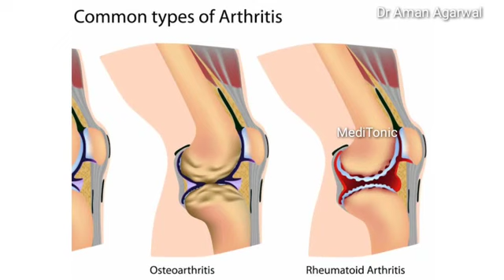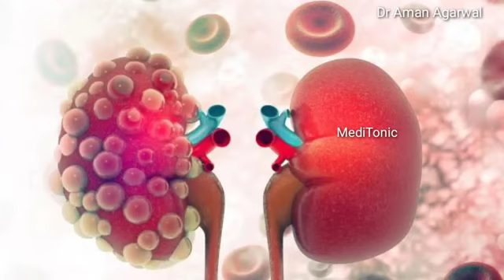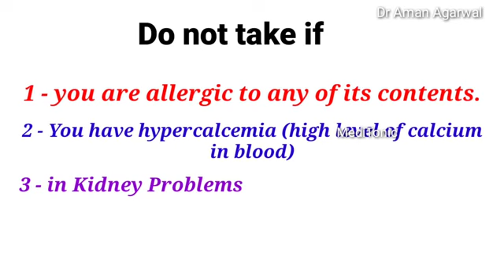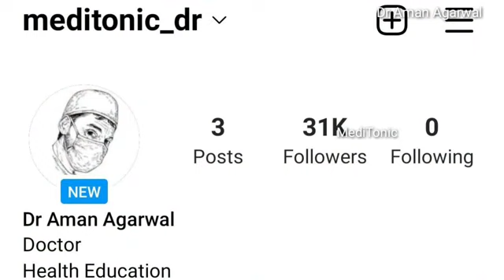caldikind plus copsul - हड्डियों को मआजबुत करने का, कैप्सूल - फॉर helthy & strong bone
caldikind plus copsul - हड्डियों को मआजबुत करने का, कैप्सूल - फॉर helthy & strong bone please my friend mera goodhal ki jankari my channel ko subscribe Kijiye aur like Kijiye to expression Mein Mera apna number de Denge Jo puchna hai aapka man box Mein poochh sakte hain to please subscribe Kijiye aur like kijiye